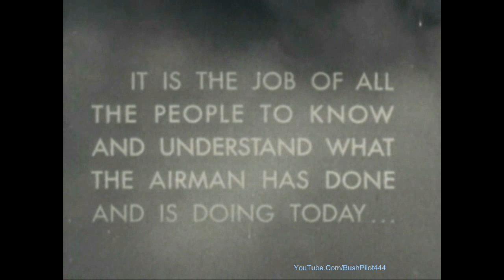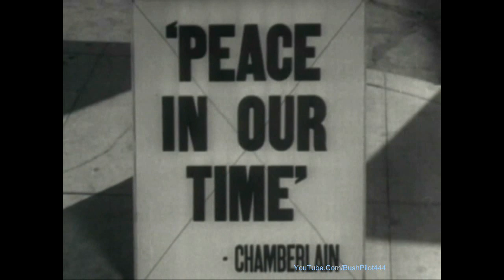HD - The Air Force Story - Prelude to War 1937-1939 in HD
Records events leading up to World War Two and examines Hitler's role in building up air power.  America's B-17's touring South America, Hap Arnold, Chief of the Army Air Corps, Hitler's victory at Munich, and intensive training of U.S. Army Pilots. HD